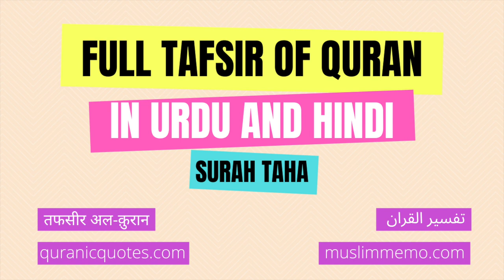Surah Taha - Part 1--- Full Tafsir in Urdu and Hindi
Listen to the full Tafsir of Surah Taha in Urdu/Hindi. Surah Taha is the 20th Surah of The Quran.